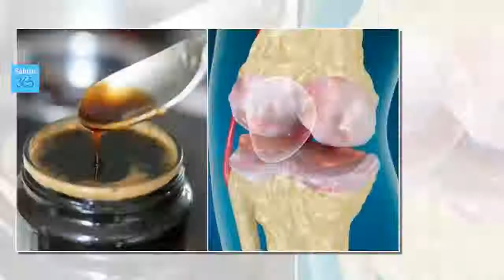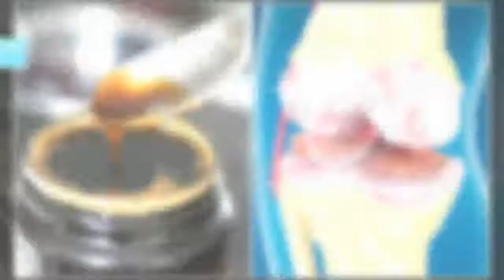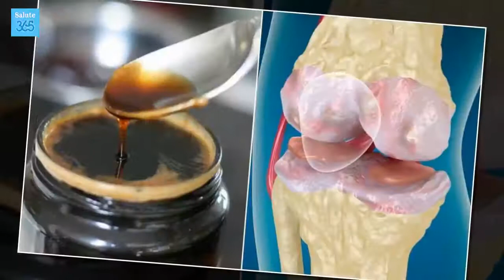Trattamento per rafforzare ossa e articolazioni - Salute 365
Scoprite una deliziosa ricetta completamente naturale per rafforzare le ossa e le articolazioni